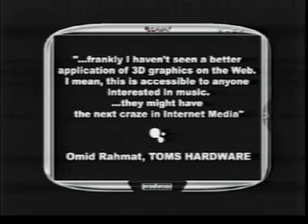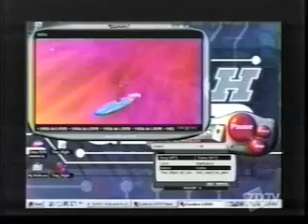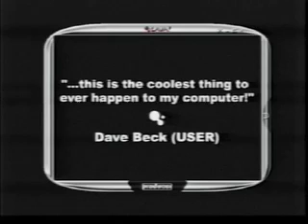LAVA Music Video 3D Player On ZDTV/ZDNet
TV Feature on LAVA Player, Creative Labs Inc. Incubator startup founded by Mike Barnes, Alan Seefeldt and Alan Peevers.